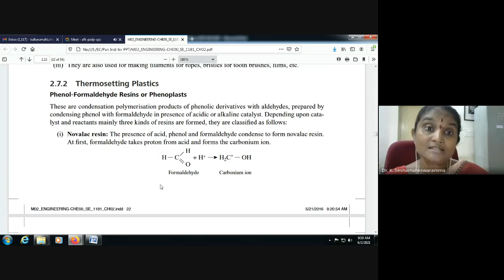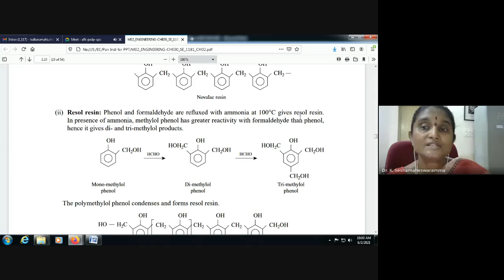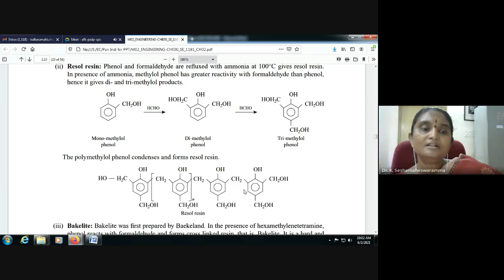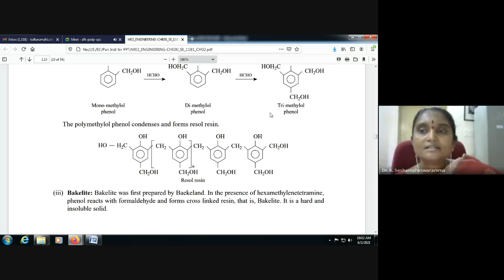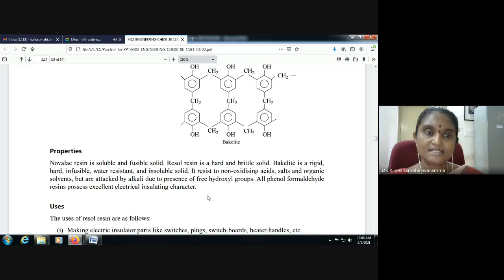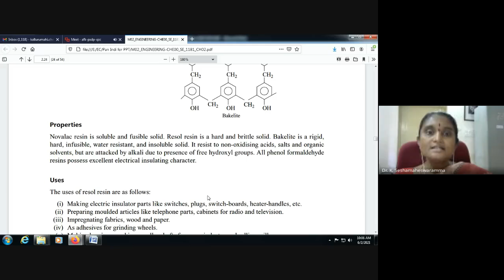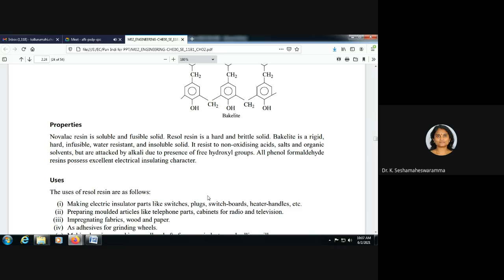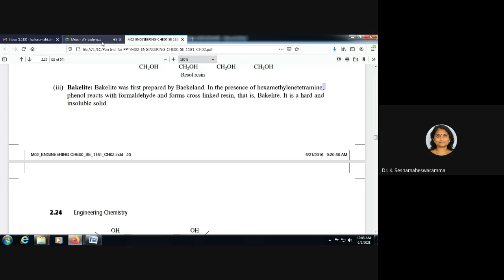Thermo setting Plastics Bakelite